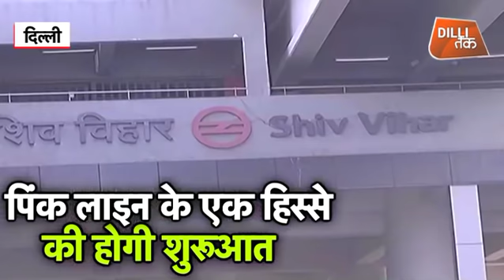इस बार दिल्लीवालों को क्या मिलने वाला है दिवाली गिफ्ट में? Dilli Tak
दिवाली के मौके पर मेट्रो दिल्लीवालों को खास तोहफा देने की तैयारी कर चुका है। त्रिलोकपुरी स्टेशन से पिंक लाइन के एक हिस्से से शुरुआत की जा रही है। 18 किलोमीटर के इस रूट में 15 स्टेशन पड़ेंगे...
On the occasion of Diwali, Metro has already been preparing to give a special gift to Delhiites. Trilokpuri station is being started from a part of the Pink Line. There will be 15 stations in this route of 18 kilometers .